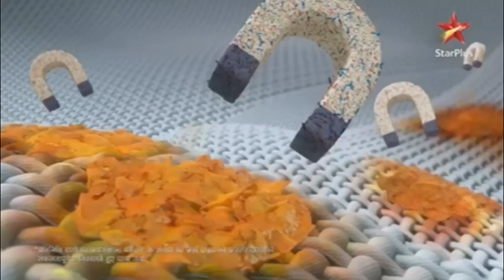Star Plus ME Continuity June 10th 2024